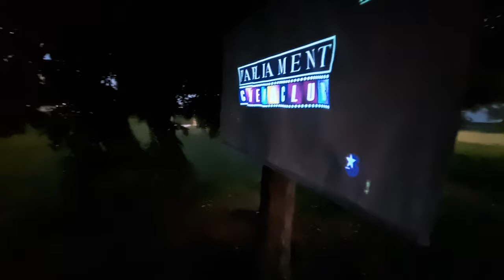BOSTANCI SAHİLDE AÇIK HAVA SİNEMASI YAPTIK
FandD Markamızın tescillenmesini kutlamak istedik ve kendimize açık hava sineması yaptık. Dünya olarak kötü bir dönemden geçiyoruz, Pandemi döneminde kapalı ve kalabalık yerlere girmekten kaçının. Sizde bizim gibi İstanbul içinde İstanbul'dan kaçışlar yapabilirsiniz.

Eski bir güneşlikten sinema perdesi yapıp sahile indik ve çok eğlendik. Film önerilerinizi yorumlara bekliyoruz.

Neler var?
00:00 - Giriş.
00:41 - Açık hava sineması için ekran yapıyoruz.
06:10 - Açık hava sinemamız nasıl çalışıyor.
06:45 - Sahile iniyoruz?
07:33 - Sahile sinemamızı kurduk.
09:14 - Veda